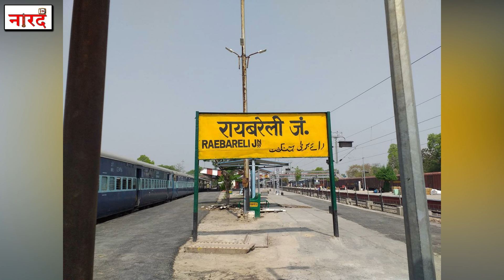Unsung Heroes of Indian Cricket:R. P. Singh_Raebareli की गलियों से Lords Owner Board तक_Naarad TV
Unsung Heroes of Indian Cricket:R. P. Singh Rudra Pratap Singh _Raebareli की गलियों से Lords Owner Board तक_Naarad TV
R P Singh Rudra Pratap Singh Biography Lifestyle ,Family ,earnings
Naarad TV Cricket Series Unsung Heroes of Indian Cricket Episode -23
Biography Of R. P. Singh Rudra Pratap Singh In Hindi ( Indian Cricketer)-
Rudra Pratap Singh, better known as RP Singh is an Indian cricket player who was born in Raebareli, Uttar Pradesh on 6 December, 1985.
He is a dual handed cricketer who uses his right hand for batting but his left one for bowling. Primarily, he is a medium fast bowler for his team.
Background
RP Singh went to Guru Gobind Singh Sports College, Lucknow from where he found his way into the Ranji team of Uttar Pradesh in 2003. He was later picked up for the 2004 U-19 World Cup in Bangladesh where he took 8 wickets in total.
After the tournament, he had a nice Ranji Season with 34 wickets which took him to international cricket.
Debut
RP Singh played his first ODI match in September, 2005 against Zimbabwe in the 2005 Triangular Series. His performance in the debut match involved a two wicket in his first spell.
His Test debut came a year later in 2006 against Pakistan, where in he picked up four wickets in the first innings and one in the second. He won the Man of the Match award for his spell.
Singh was a member of the 2007 World T20 winning Indian team, wherein he also made his T20 debut against Scotland in Durban.
Rise to Glory
It was in late 2006 that RP Singh received international recognition after taking 4 wickets against Sri Lanka in his 3rd match. He was also awarded the Man of the Match for that game.
He emerged as the highest wicket taker in the 2007 World T20, helping India to win the title.
Low Points
RP Singh was a talented player but he struggled for consistency every now and then after the 2007 ICC Cricket World Cup. He failed to take a wicket in the 2006 ICC Champions Trophy and again repeated a wicket less series against South Africa in 2008.
This was followed by a hamstring injury which put him out of action thereafter. When he was recalled for test match in 2011, he failed to get a wicket and that was his last appearance for the national team.
Club Career
RP Singh played a major part in the title winning run for Deccan Chargers in the 2009 Indian Premier League. He took away the Purple Cap by taking 23 wickets but failed to repeat similar performances in future.
He changed sides with Kochi Tuskers Kerala in 2011 but inconsistencies proved to be dangerous for his career. He switched his Ranji Team to Gujarat in 2015 but no impressive match performance has been seen so far.In September 2018, he announced his retirement from all forms of cricket.

Reserch And Story-Purushottam Parik
Voice Over-Anurag Suryavanshi
Editing -Ankur
इस सीरीज की सभी वीडियोस के लिए इस लिंक पर जाएँ